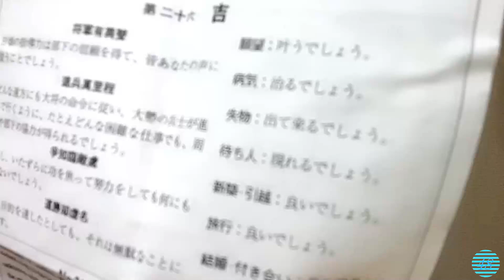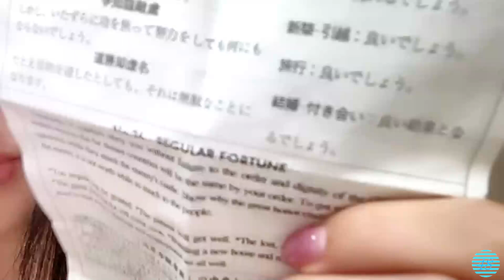2024/09/20 中村 舞 SHOWROOM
2024年09月20日23時32分 (色彩・音量調整)